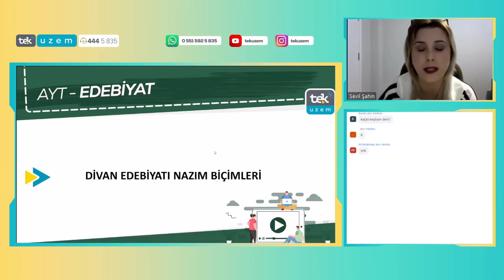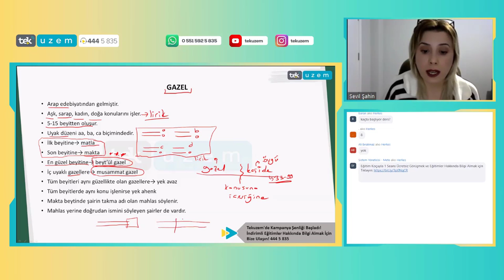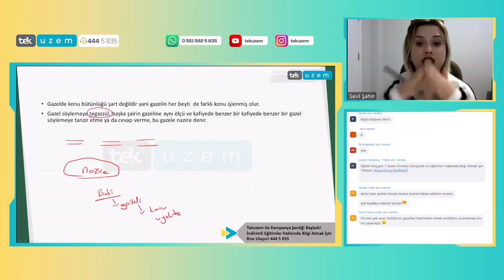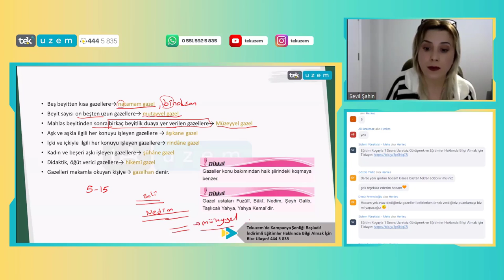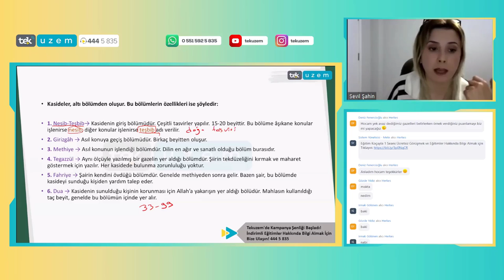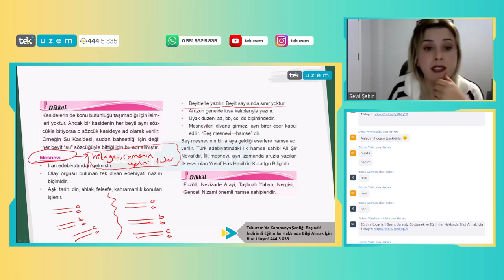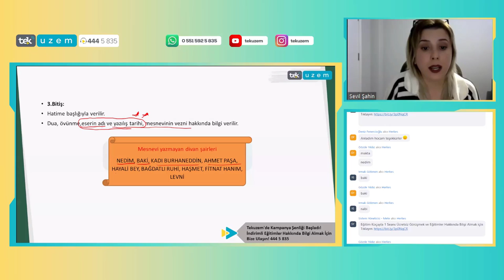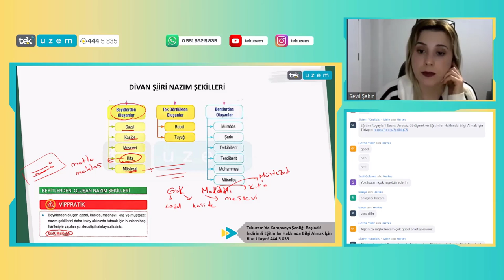AYT Edebiyat / Divan Edebiyatı Nazım Biçimleri /